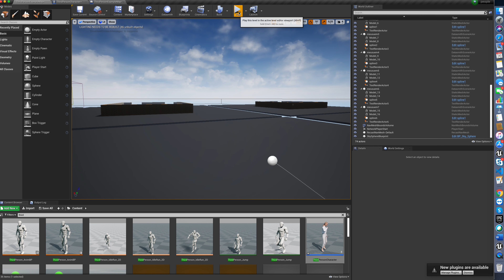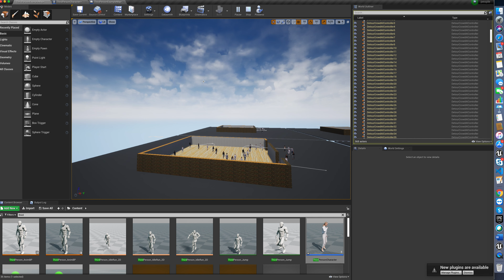Spatial Intelligence (Covid 19)